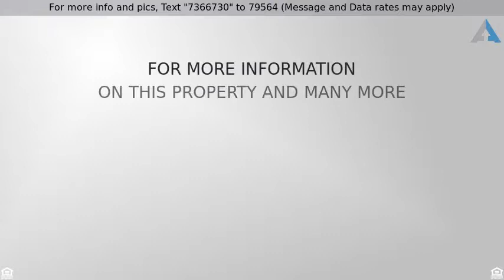Priced at $624,999 - 2025 Brickell Ave, Miami, FL 33129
ATLANTIS ON BRICKELL CONDO

Beautiful unit in Atlantis Condo Brickell. Two bedrooms two and a half bathrooms. Waterfront building. Open floor with living room, dining room and kitchen with natural light from both North and South. Unit has been renovated with hardwood floors and granite countertops, marble floors and stainless steel appliances in the kitchen. Building designed by famous firm Arquitectonica, same designers as Brickell City Center. Great amenities, pool, racquetball court, tenis courts, beautiful pool and jacuzzi, 24/7 security and concierge service. Covered assigned parking. Unit is actually owner occupied and they are willing to rent back the unit until December 2018 at a market rent. Call or text. Easy to show !!